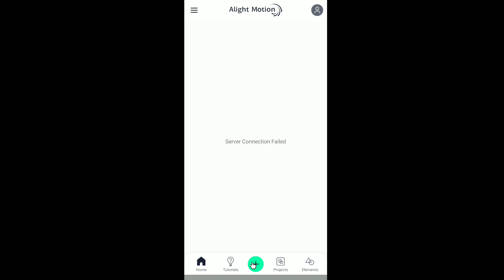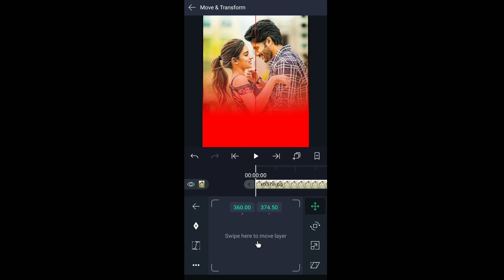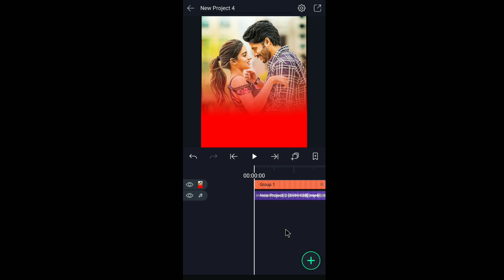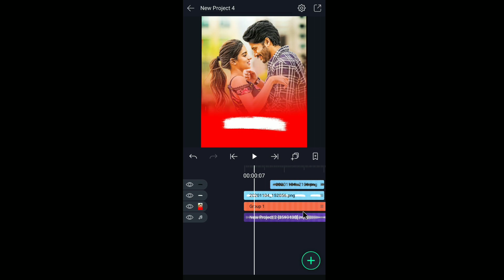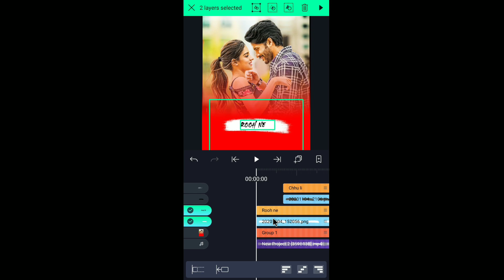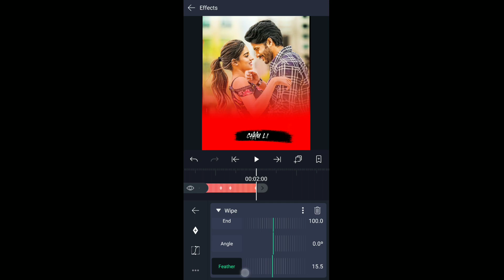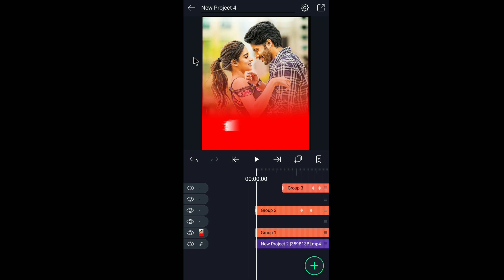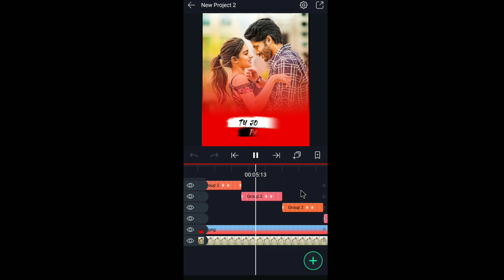How to make new trending Brush effect status video | status kaise banaye | technicalmahatma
alight motion,
brush effect text status tutorial,
how to make new trending brush effect text status,
how to make snacks app status video,
new trending status video kaise banaye,
paint wali brush effect status video kaise banaye,
new status video kaise banaye,
new style status video kaise banaye
brass effect status video tutorial Hindi,
status video kaise banaye,
technicalmahatma,

Thanks
Always smile😊😊😊